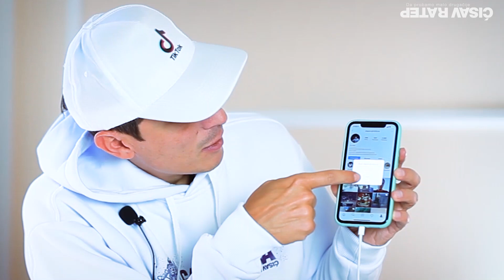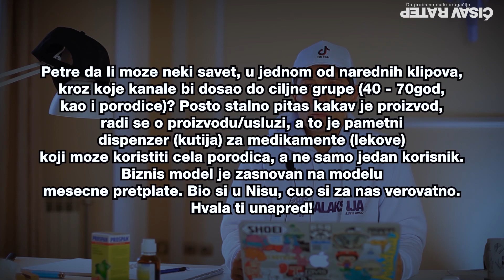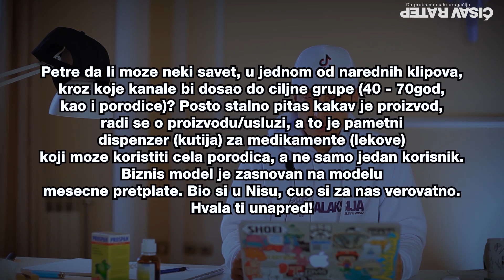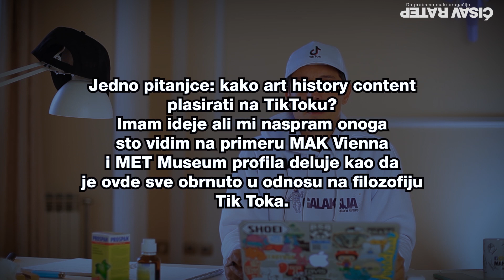Noćna mora - 294. Epizoda